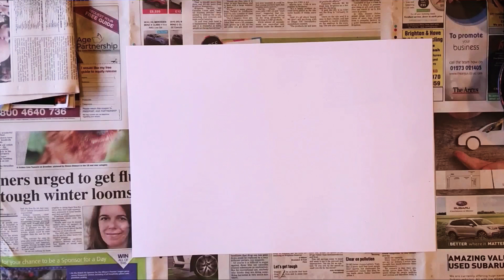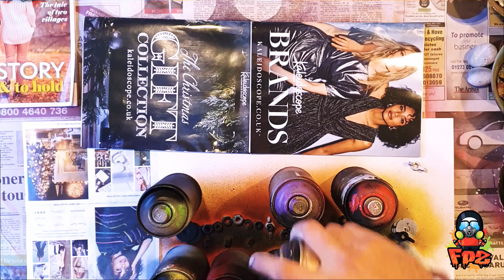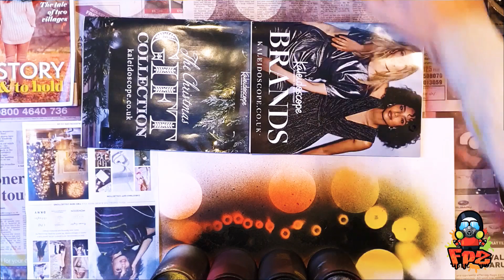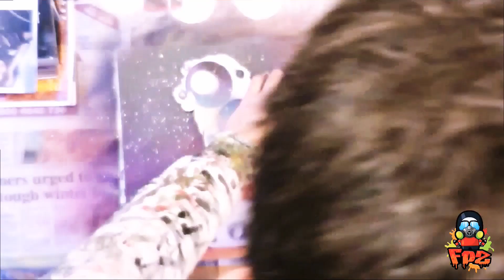Lion King - The Pride SPRAY PAINT ART by FormulaPaintz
Lion King SPRAY PAINT ART by FormulaPaintz

This and other Lion King art available to buy at formulapaintz.etsy.com